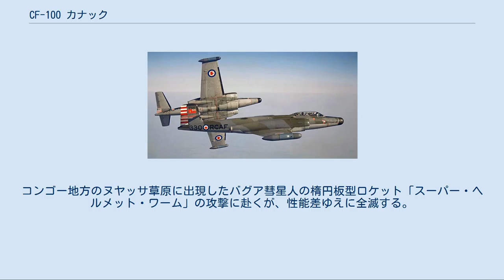CF-100 カナック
アブロ・カナダの航空機
CF-100 カナック 飛行中のCF-100 CF-100 カナック（Canuck、「カナダ人」の意）はアブロ・カナダ社が製作したカナダ軍の全天候ジェット戦闘機。
親愛の情を込めて「クランク」（Clunk、「ドスン」「ガタン」等に相当する擬音）とも呼ばれる。
1950年に初飛行し、冷戦時代の防空に従事した。
本機は、カナダで設計され、量産された唯一の戦闘機である。
 乗員はパイロットと航空士の2名が縦に並び、翼は直線翼、エンジンはターボジェット2基を胴体の左右に並べて翼の上に置き、片発停止時の安定を確保していた。
水平尾翼は垂直尾翼の中ほどに位置している。
 CF-100は水平飛行では音速を超えられなかったが、1952年12月18日に、アブロ社のチーフ開発テストパイロットであるヤーノシュ・ズラコウスキが、CF-100 Mk4の試作機によって30,000フィート（約9,000m）の高度からのダイブで音の壁を突破している。
 第二次世界大戦が終結して冷戦時代となると、カナダ北方の広大な空域はソ連の爆撃機の侵攻に対する前線となり、カナダは防空のために長距離をパトロールできる全天候要撃機を必要とした。
それは、パイロットと航空士の複座で、強力な2基のエンジンと、機首には最新式のレーダーおよび火器管制装置を備え、全天候かつ夜間に行動可能な戦闘機となるはずであった。
CF-100は、それに加えて短い離陸滑走距離と高い上昇率を持ち、要撃機としての役割をよく満たしていた。
 カナダ空軍の全天候戦闘機に関する仕様に対応するための「XC-100」計画が1946年10月にアブロ・カナダ社で開始された。
エドガー・アトキン主任設計技師のチームによる研究はその後、デ・ハビランド社にいたジョン・フロストとアブロ社のジム・チェンバリンに引き継がれた。
 CF-100 Mark1 の試作機（シリアル18101）は全体を光沢の有る黒で塗装され、胴体とエンジンの側面に白い水平の稲妻模様が描かれた姿で工場から現れた。
CF-100試作機は、グロスター社のチーフ･パイロット、ビル・ウォータートンの操縦によって1950年1月19日に初飛行を行った。
CF-100は新開発のオレンダ・エンジンを装備することになっていたが、試作には間に合わなかったため、Mark1（シリアル18101と18102の2機）は2,950kgの推力を持つロールス・ロイス エイヴォン R.A.3 ターボジェットエンジン2基を装備していた。
 先行生産型であるMk2の試作機10機（シリアル18103～18112）はいずれもオレンダ2エンジン（推力2,720kg）を装備していた。
そのうち1機は複操縦装置を装備した練習機型で、Mk2Tと称した。
最初の量産型Mk3は、APG-33レーダーを装備して、8門の12.7mm機銃を胴体下にパック式に装着した。
エンジンはオレンダ8（推力2,720kg）である。
また複操縦装置付のMk3CTとMk3DTも作られ、訓練部隊に引き渡された。
 1950年9月に、カナダ空軍は量産型Mk3を124機発注し、1953年から量産型の配備が始まった。
しかしMk3の生産は70機（シリアル18113～18182）で打ち切られ、以後はロケット弾の武装を追加したMk4に移行した。
Mk4の試作機はMk2の10号機を改造したもので、1952年10月11日に初飛行した。
機首にはより大きなAPG-40レーダーが収められたために長く、丸みを帯びたものとなり、自動捜索・射撃の行える火器管制装置が装備された。
胴体下の武装パックはブローニング M3 12.7mm機関銃8丁のものとMk4 FFAR マイティ・マウス対空ロケット弾48発収容のものとが選択でき、また両翼端にはマイティ・マウス各29発収容可能なポッドが装着された。
このポッドは大型の燃料増槽と交換することができた。
オレンダ9エンジン（推力2,945kg）を装備したタイプをMk4Aといい、エンジンをより強力なオレンダ11（推力3,400kg）に変更したタイプをMk4Bと称する。
Mk4の発注は510機に達した。
 CF-100の最後のタイプは1955年から配備が始まった高高度型のMk5であり、これは翼端を1.8m延長し、水平尾翼を大型化して高空性能を増したもので、武装も機銃を廃止してロケット弾のみとなった。
Mk5はMk4の発注分を途中から引き継ぐ形で生産され、全部で332機が作られた。
 このほか、アブロ・カナ...